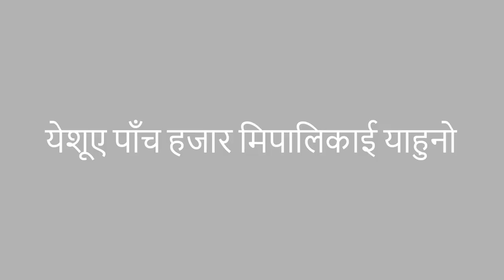21. परमेश्वरए मसिहको प्रतिज्ञा नोङुनो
Thami OBS 21

50 key stories of the Bible, from Creation to Revelation, in text, audio, and video, in any language, for free.